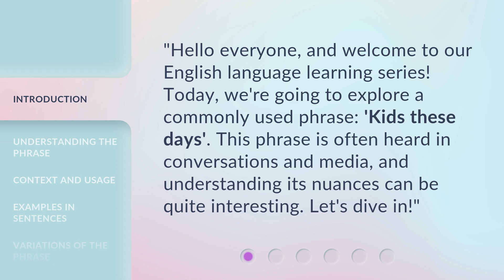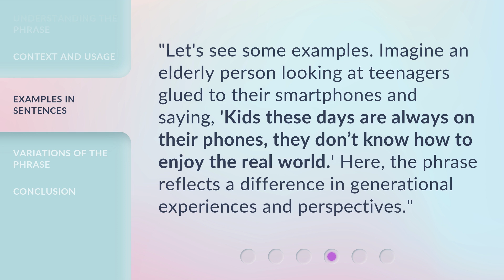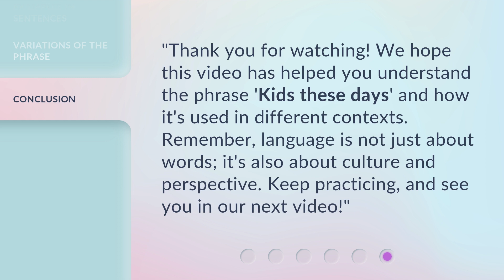"Unpacking the Phrase: 'Kids These Days' - An English Learning Guide"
Decoding 'Kids These Days': An English Learning Guide • Join us as we unpack the meaning and usage of the popular phrase 'Kids These Days' in this informative English learning guide. Discover the nuances and cultural context behind this expression and enhance your language skills with practical examples and insights.

00:00 • Introduction - "Unpacking the Phrase: 'Kids These Days' - An English Learning Guide"
00:28 • Understanding the Phrase
00:50 • Context and Usage
01:18 • Examples in Sentences
01:40 • Variations of the Phrase